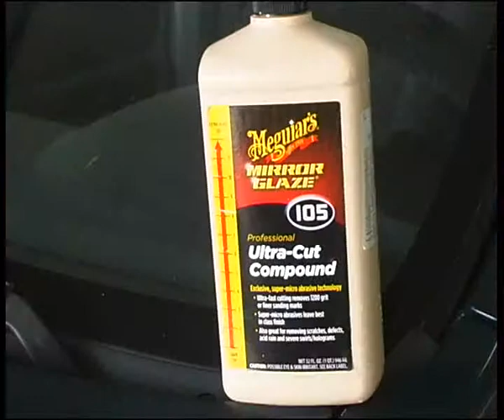Avangard 14 5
Алексей Челейкин - авто моечный комплекс Авангард 14-5, Alexey Cheleykin - car wash Avangard 14-5 .